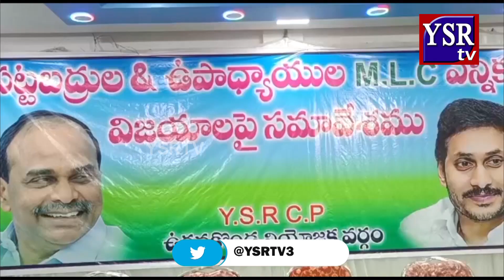వైసీపీ విజయ పరంపర ఎమ్మెల్సీ ఎన్నికల్లో కూడా కొనసాగాలి...||YSRTV